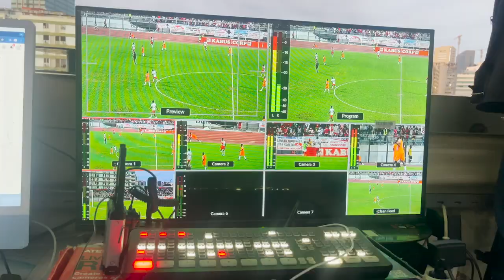AGÊNCIA MUNDIAL ANTIDOPAGEM, CONFIRMA INFORMAÇÃO AVANÇADA PELO MINISTRO RUI FALCÃO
A agência mundial antidopagem (AMA), volta a reconhecer Angola como membro em conformidade com os estatutos da  organização, após a aprovação da lei antidopagem nacional.

A entoação do Hino Nacional, Angola Avante no início da partida Espanha - Angola no torneio pré - Olímpico de basquebol em Valência Espanha e no desafio Angola- Lesotho para a fase de grupos da Taça COSAFA, são a confirmação do facto.

Em recente grande entrevista, por ocasião dos 100 primeiros dias da sua gestão no Ministério da Juventude e Desportos, o titular Rui Falcão havia confirmado os desenvolvimentos e a entrada da lei conformada na WADA.Saiba mais no